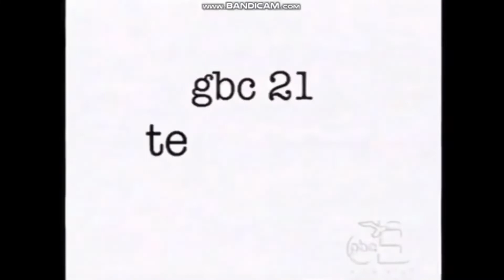Production logo stealing Zone Add Round 6